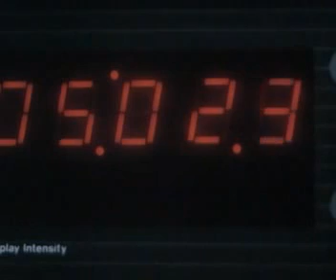9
Female scuba diver in wetsuit